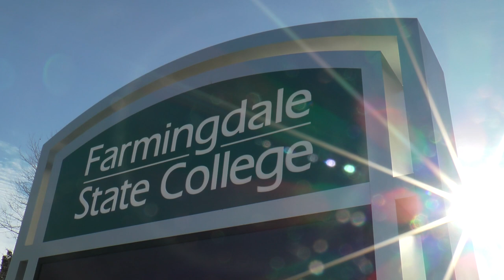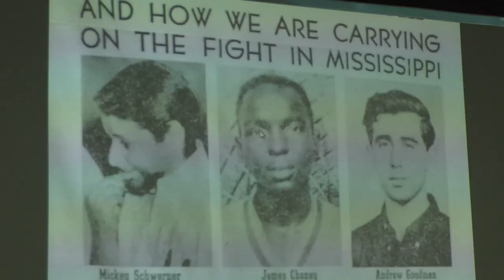Social Justice Summit 2016 at Farmingdale State College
Video Journalist Thomas Finn

Featured Interviews:
Eva Pearson
Dr. Miriam Deitsch
Dr. Alfonso Wyatt
Marge Rogatz
Bernice Sims